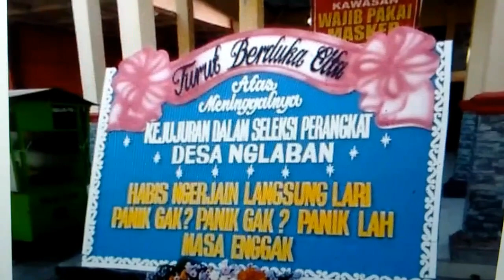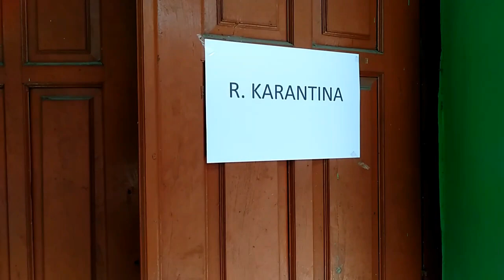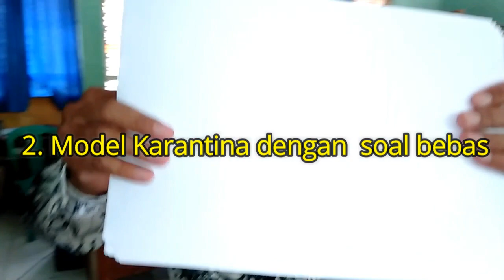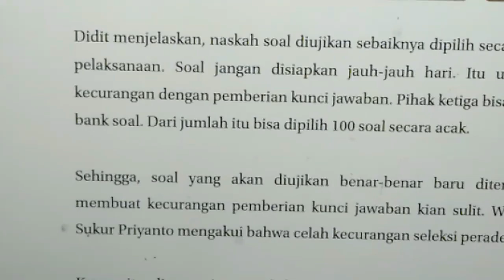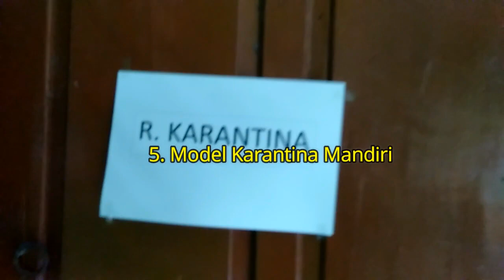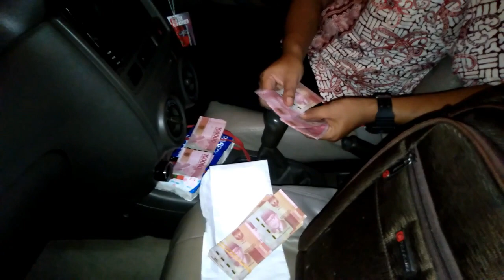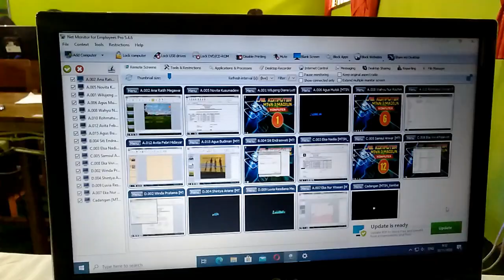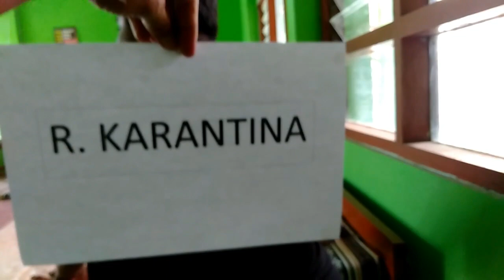6 Model ujian Tulis Seleksi Perangkat Desa, Mudah Menangkap Pelaku Kecurangan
Mau tahu modus kecurangan ujian tulis perangkat desa? Gampang! Tinggal mencermati model penyusunan dan pelaksanaan, hingga koreksinya. Setiap model ada plus minusnya. Tergantung aturan dan kesepakatan antara panitia, penguji dan peserta. Ada 6 model ujian tulis seleksi perangkat desa. Oleh karenanya, panitia, penguji dan peserta harus amanah, berhati-hati dalam melaksanakan ujian seleksi perangkat desa. Lebih jelasnya silahkan simak vidionya hingga tuntas.